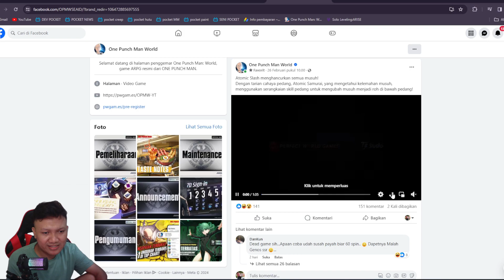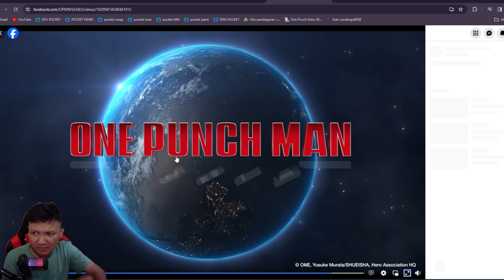🔥🔥🔥AKU GAK SABAR BANNER ATOMIC SAMURAI‼️| ONE PUNCH MAN WORLD